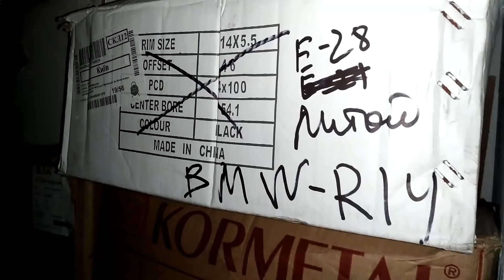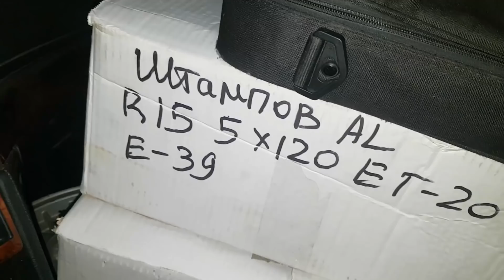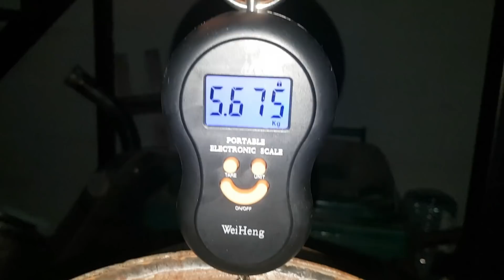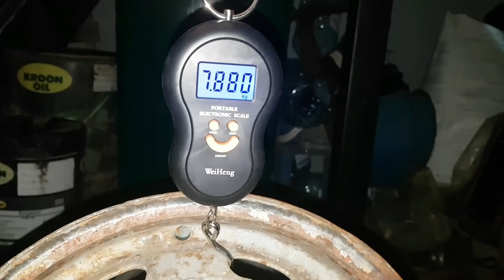6 ОЙ КОМПЛЕКТ КОЛЕС на ZaLuPAZL, нашел 4-ый диск R-14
Помощь проекту ПРИВАТ БАНК
56AD: Банк-посредник:    ПАО Сбербанк,Москва, РФ
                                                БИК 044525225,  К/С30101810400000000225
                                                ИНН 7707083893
                                                СВМФТ: SABRRUMM
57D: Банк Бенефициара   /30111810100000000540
                                                 АО  "" СБЕРБАНК""
                                                 Киев, Украина
                                                 СВИФТ:  SABRUAUK
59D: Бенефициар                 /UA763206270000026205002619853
                                                  Korkunov Ruslan Anatoliiovych, Ukraine